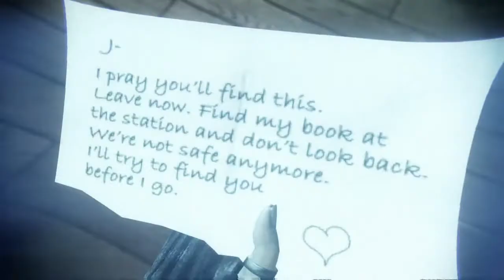MURDERED SOUL SUSPECT Ep.8 Drinks w/ B-Rad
Sorry it was on delay in the middle of moving to a new apartment.